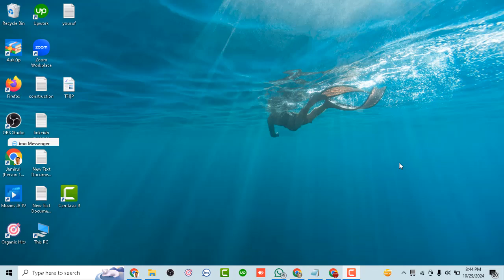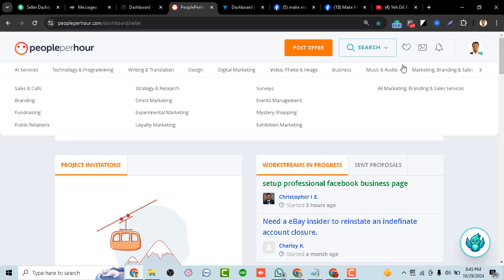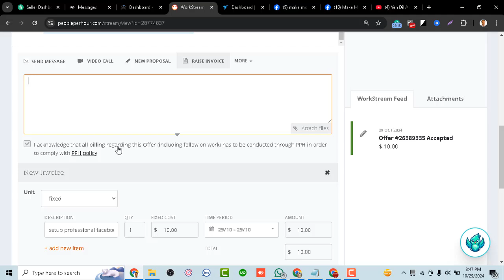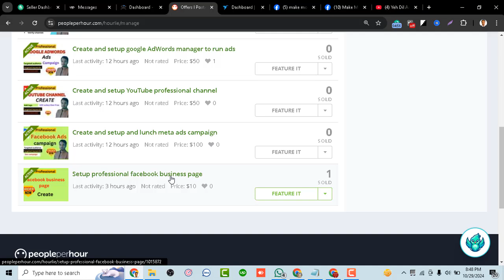অনলাইন থেকে 10 ডলারের নতুন অর্ডার পেলাম |অনলাইন থেকে লাইভ অর্ডার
অভিনন্দন! pph (PeoplePerHour) থেকে নতুন অর্ডার পাওয়া নিঃসন্দেহে আপনার দক্ষতার মূল্যায়ন এবং পেশাদারী সাফল্যের এক গুরুত্বপূর্ণ মাইলফলক। নতুন ক্লায়েন্টের অর্ডার হাতে পাওয়ার পর কাজ শুরু করার আগে তাদের প্রয়োজন এবং প্রাধান্যগুলো পুরোপুরি বোঝা খুবই জরুরি।

এই পর্যায়ে ক্লায়েন্টের সাথে নিয়মিত যোগাযোগ বজায় রাখা উচিত যাতে কাজের প্রতিটি ধাপে তাদের মতামত নেওয়া যায় এবং প্রয়োজনীয় সংশোধন করা সহজ হয়। সময়মতো ডেলিভারি করা এবং মান বজায় রাখা অত্যন্ত গুরুত্বপূর্ণ, কারণ এটি ক্লায়েন্টের আস্থা তৈরি করে। এর ফলে ক্লায়েন্ট সন্তুষ্ট থাকলে তারা আপনাকে পরবর্তীতে আরও অর্ডার দিতে উৎসাহী হবে এবং ইতিবাচক রিভিউও দেবে। ভালো রিভিউ পেলে তা আপনার প্রোফাইলে অন্য ক্লায়েন্টদের নজর কাড়তে সাহায্য করবে, যা দীর্ঘমেয়াদে আপনার ফ্রিল্যান্সিং ক্যারিয়ারের জন্য সহায়ক।

ফলে, এই অর্ডারটি কেবল একটি নতুন কাজের সুযোগ নয় বরং এটি আপনার কাজের মান, সঠিক সময়ে ডেলিভারি এবং ক্লায়েন্টের সাথে ভালো সম্পর্ক গড়ে তোলার মাধ্যমে আরও বড় সাফল্যের দিকে যাওয়ার সিঁড়ি হিসেবে কাজ করবে।

https:ixiZJOq|